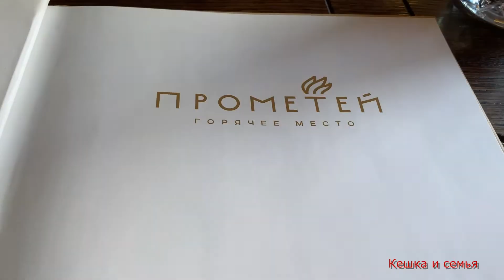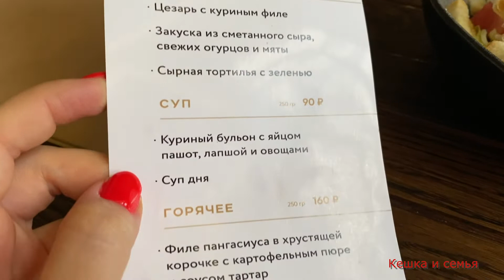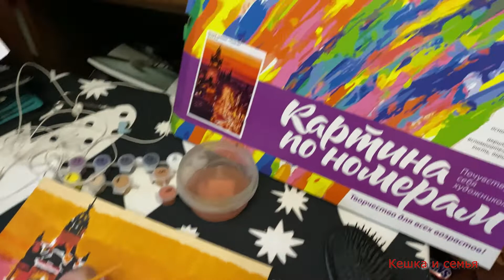Вологда ресторан Прометей / Пижамы ТВОЁ / Кеша Варька и Луша